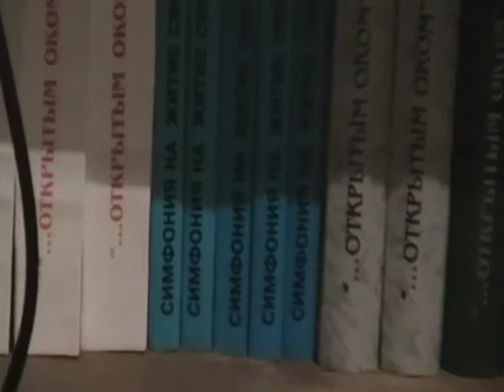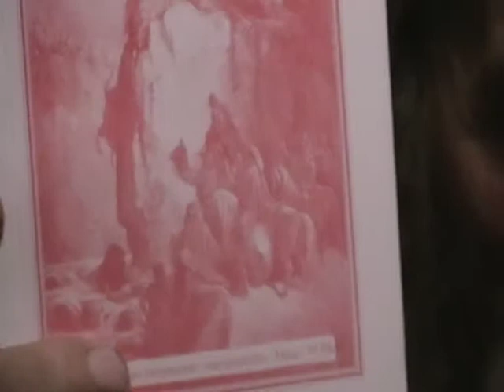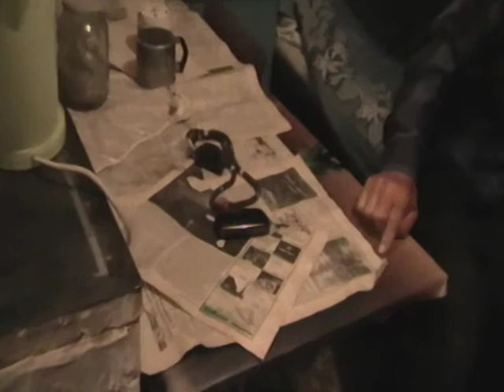Евангелие от Матфея Мф.21:1- Мф.21:12 с толкованием блаженного Феофилакта